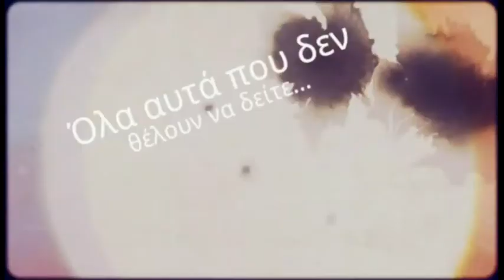delalhs.com-Spiegel: "Ο Νότος κινδυνεύει να χάσει μία γενιά"